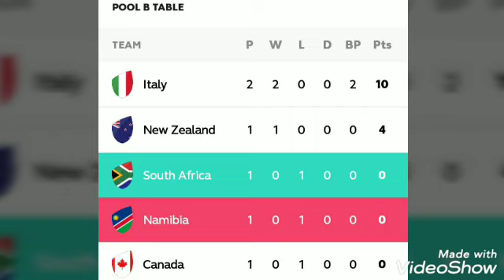Springboks vs Namibia Rugby world cup 2019 ; South Africa vs Namibia rugby match today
Rugby World Cup 2019: Springboks aim to put points on the board against Namibia
SHAREThe Springboks will be expecting to earn their first win of Rugby World Cup 2019 when they face Namibia.
Rugby World Cup 2019: South Africa Training Session
The Springboks will be expecting to earn their first win of Rugby World Cup 2019 when they face Namibia at the City of Toyota Stadium in Aichi prefecture on Saturday evening.

South Africa lost their opening match to New Zealand 23-13. Italy are currently top of Pool B with 10 points but have played one more game than everyone else.

Rassie Erasmus will be sure to avoid complacency here as this is a match they are expected to win to seal Pool qualification.

The South Africans should understand well the importance of not underestimating lower-ranked teams as they suffered a monumental upset at the hands of Japan at the 2015 edition of the Rugby World Cup.

Captain Schalk Brits is reported to have warned his squad against complacency and ensure they approach the match with maximum respect for their African rivals.

Brits, who plays for Super Rugby side Bulls, was convinced by Head Coach Erasmus to come out of retirement and return to his trademark position at No. 8.

Thus far Brits has assumed a leadership role within the current squad and leads his team out as captain.

Namibia also suffered opening game defeat when they lost to Italy 47-22. Given the difficulty of the group with the All Blacks and South Africa still to play, they are not expected to be in contention for Quarter Final Qualification.

Phil Davies’ men made a notable account of themselves in their opening match with the Azzurri. They defended and attacked with absolute strength up until the final whistle.

They managed four tries and ensured that the Italians worked hard for the five points. They even took the lead early on by capitalising on an Italian lineup error with Damian Stevens breaking through.

The Welwitschias have now lost all 20 of their Rugby World Cup matches and often suffer heavy defeats at the tournament.

Centre PJ Walters is adamant that his side will be up for the fight and fancies them to achieve the first major upset of the tournament. In reality this fixture does or die for both sides if they are to stay in contention for a spot in the Quarter Finals.

Rugby World Cup New Zealand All Blacks Rugby South African Springboks Rugby

Rugby World Cup 2019: Fiji aim to bounce back after...

Rugby World Cup 2019: Japan back in action against Ireland

Rugby World Cup 2019: Uruguay create history against Fiji - Result and Highlights
Rabia
Rugby World Cup 2019: England should shake off fatigue to see off outsiders USA
Rugby World Cup 2019: Argentina and Tonga look to bounce back from opening losses
USA Rugby keeps fighting
Rugby World Cup 2019: Italy move to the top of the points table- Result and Highlights
Rabia
Rugby World Cup takes a one-day pause after hectic week
Rugby World Cup 2019: Italy expected to maintain Pool B lead in clash with outsiders Canada

Rugby World Cup 2019: Fiji aim to bounce back after narrow loss to Australia in Uruguay clash